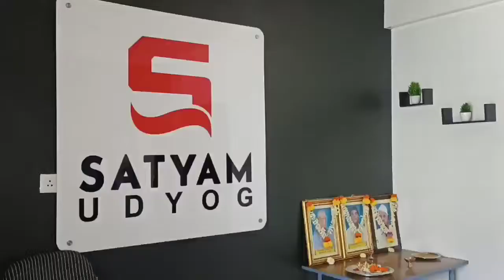Satyam Udyog एमआयडीसी सातारा#